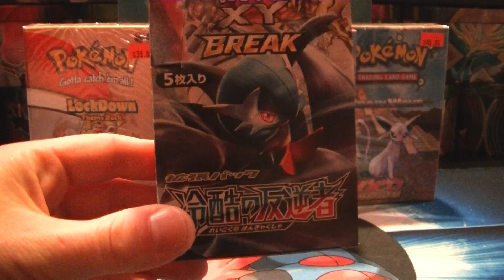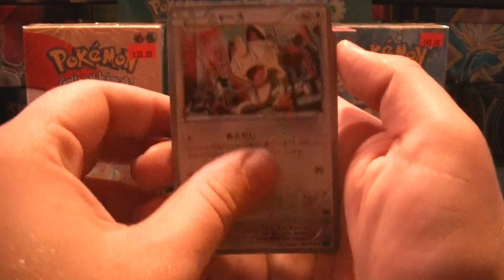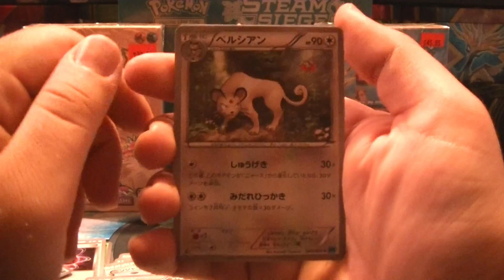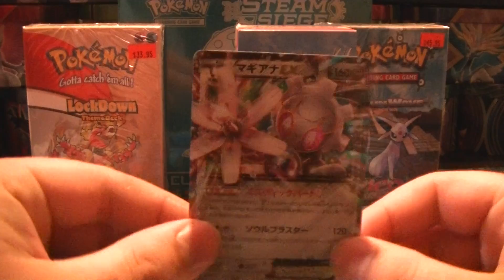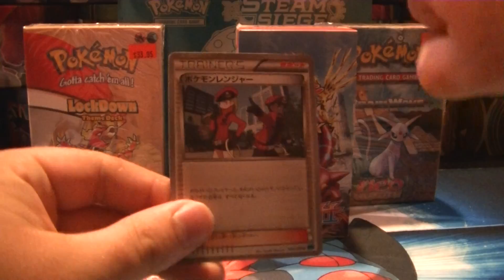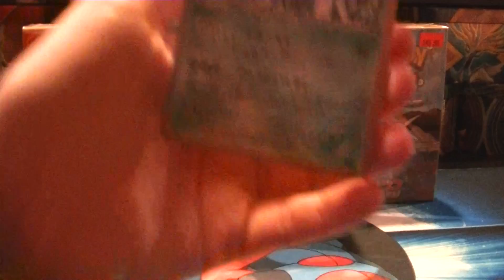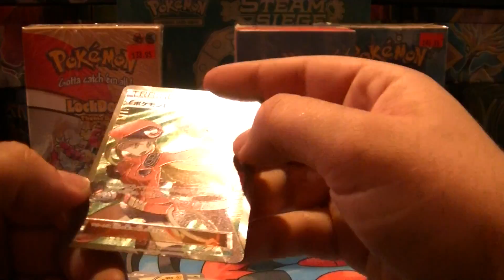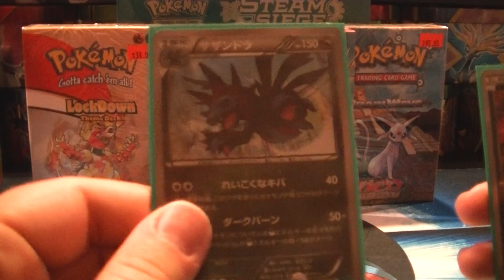XY11 Cruel Traitors Japanese Booster Box Opening!!!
We're finally back...and with much clearer video!  Today we open up one half of the Japanese equivalent to the Steam Siege set!  This one is called Cruel Traitors!  And we have a guest!!